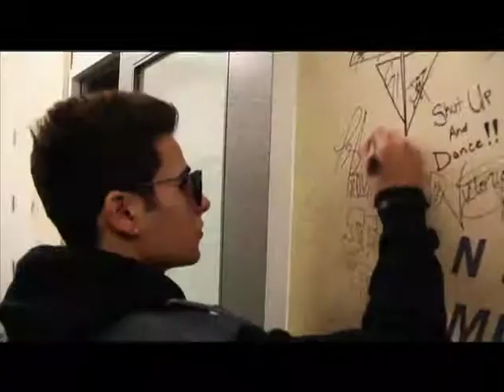Tyler Mederios Following in Family singing Footsteps!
Tyler is starting his own singing career in the same pop rap genre as his cousins Shawn Desman and Danny Fernades! He is young but full of ambition and determination!